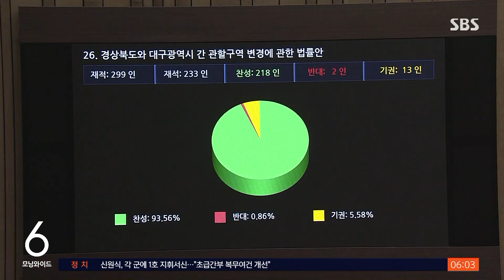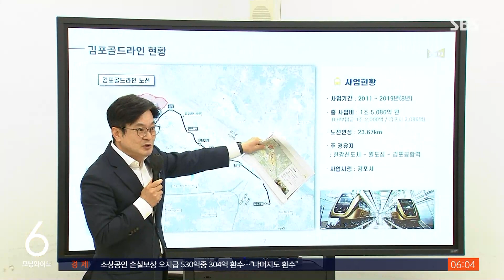'지역 소멸' 위기에 메가 서울?…'군위군'도 3년 / SBS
〈앵커〉

여당이 물꼬를 틀고, 야당이 응수에 나서면서 수도권의 서울 편입 문제는 연일 뜨거워지고 있습니다. 충분한 논의가 필요한 사안인 만큼, 정치권 논리와 속도 경쟁에 휩쓸려서는 안 된다는 목소리가 여기저기서 나옵니다.

김학휘 기자입니다.

〈기자〉

지난 7월 경북에서 대구로 편입된 군위군.

대구와 경북 지방자치단체장과 지방의회 의장들이 모두 합의하고 절차를 밟았는데도, 지역 소멸 우려가 제기되며 편입까지 꼬박 3년이 걸렸습니다.

김포 편입은 사정이 더 복잡합니다.

관련 지자체가 모두 동의한 군위군과 달리 경기도가 반대하고 있고,

[김동연/경기도지사 : 경제와 민생을 뒷전으로 하면서 국민 갈라치기를 하더니 이제는 국토 갈라치기까지 하고 있습니다. 선거 전략으로 내세운 것이라면 자충수가 될 것입니다.]

수도권 쏠림과 지방 소멸의 악순환을 끊어내는 '살기 좋은 지방시대'를 국정 목표로 내세운 현 정부 약속과도 맞지 않는다는 지적도 나옵니다.

[최은영/한국도시연구소장 : 서울, 경기를 포함한 수도권의 비대화가 문제잖아요. 그 안에서의 그냥 파이를 조금 다르게 나누겠다 이런 거잖아요. 이걸 통해서 우리가 어떤 문제를 해결할 수 있을까….]

서울 확대 필요성에 동의하는 전문가들 중에도 총선용 전략 아니냐는 의구심을 제기합니다.

[이창무/한양대 도시공학과 교수 : 좀 급조됐다는 느낌을 굉장히 갖게 하죠. 서울과의 생활권으로 형성되는 주변 시들과의 어떤 결합에 대한 부분을 포괄적으로 볼 필요가 있을 겁니다.]

실제 논의가 구체화한다면 쓰레기 소각장 등 기피 시설 이전 가능성, 세수 배분을 둘러싼 형평성 논란 등 갈등 요소가 불거질 수 있는 만큼 면밀한 검토가 필요하다는 지적이 나옵니다.

(영상취재 : 김학모, 영상편집 : 박진훈)

☞[서울-김포 편입 '메가시티' 구상] 기사 모아보기